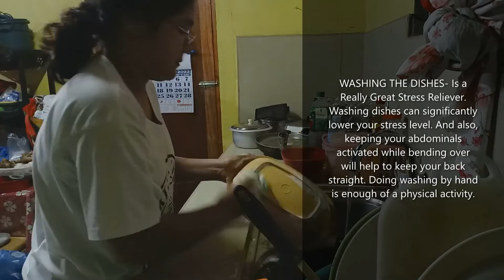PE VIDEO # 3 HOUSEHOLD CHORES